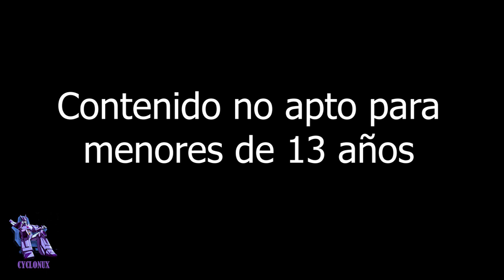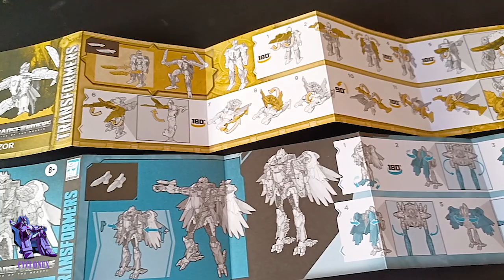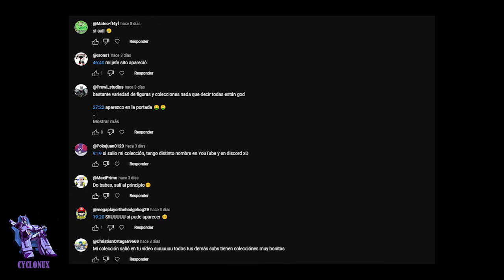Pelea de Airazors😍​Studio Series Vs Mainline ¿Cuál es mejor?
Revisemos a estas dos figurras: Airazor de Studio Series y Airazor Mainline. Cada una tiene lo suyo, pero ambas distan de ser una representación fiel de la personaje que apareció en Rise Of The Beasts. Quédate a ver esta reseña doble de estas dos pollitas. Hay sorpresita ​😱​